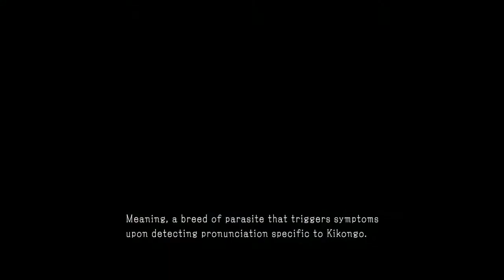MGSV: The Phantom Pain - Curing Mother Base #21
The Skulls have intercepted the Chopper!!  and are trying to stop us from escaping with the cure! Can it save mother base though? Let's Find out?

All Cut scenes and game music are copyrighted & Belong to Konami & Kojima, I do not own them.